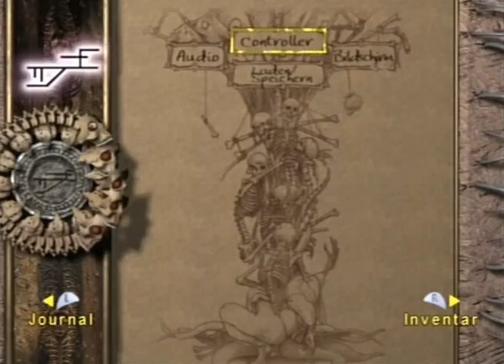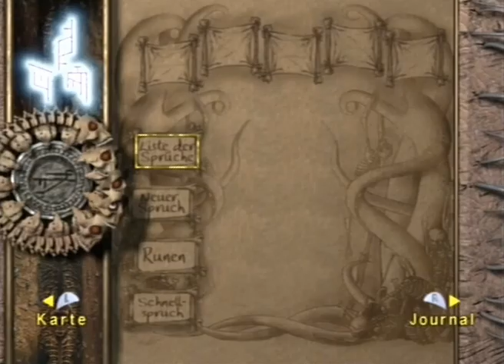Panthi Spielt Eternal Darkness 16 - Die Verbotene Stadt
Als gefangener Baumeister werden wir im nächsten Kapitel damit beauftragt, einen Bau zu untersuchen und zu bewerten.